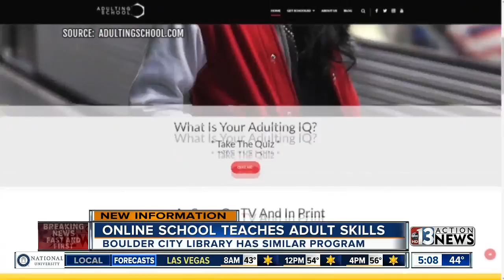New school teaching adulting skills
A new online school is teaching "adulting skills" but Boulder City Library has been teaching various skills to young people for a while now.